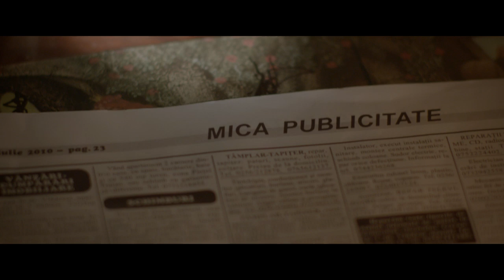Electricianul PROFI - pepene verde 0 lei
Te așteptăm la noul PROFI!